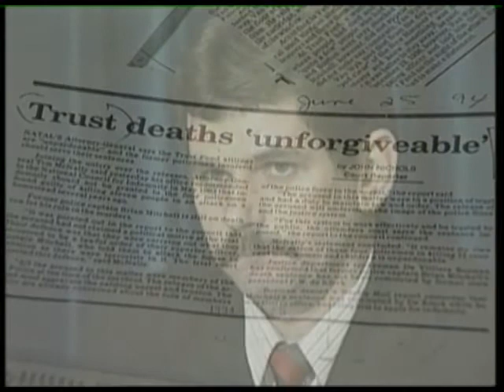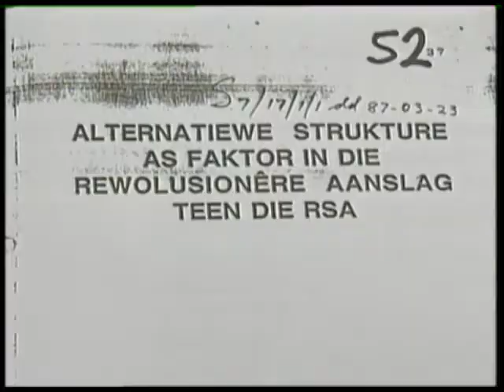TRC Episode 24, Part 02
Brian Mitchell is currently serving the fifth year of a thirty year jail sentence. The only way out for him is amnesty. When he submitted his application in Pietermaritzburg this week he didn't deny his guilt, instead he explained how the eleven murders he was convicted for were committed with a political motive. The police, he said, made him into a murderer and arsonist and then used him in the battle to win every inch of Natal for Inkatha.